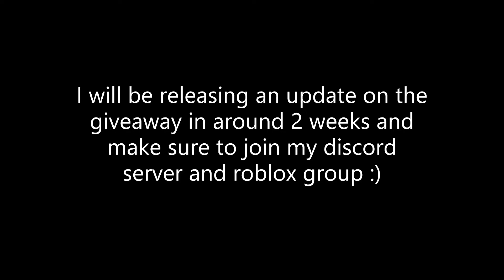VOICE REVEAL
A